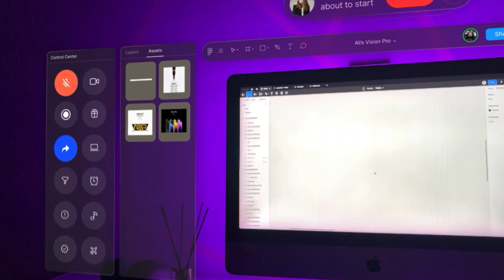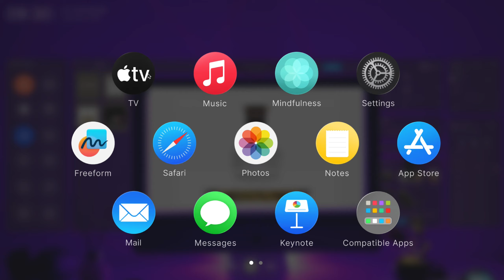Apple Vision Pro | Using Apple Vision Pro As a UI/UX Designer| Figma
In this video, I will show the concept of using Apple Vision Pro as a UI/UX designer. By the end of the video, you'll have a better understanding of what Apple Vision Pro is, and how it can be used as a tool in your design process.

apple vision pro, vision pro, apple vr, vision pro apple, ui ux design, ui ux, Figma, designer, development, work from home, apple, iPhone, iphone 14 pro max, ios 17, ios 17 features, visionpro